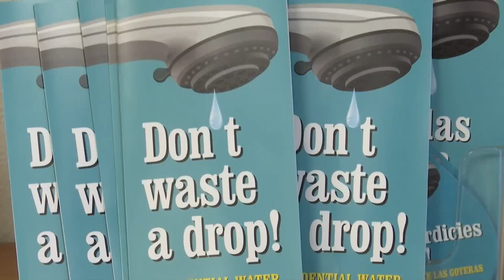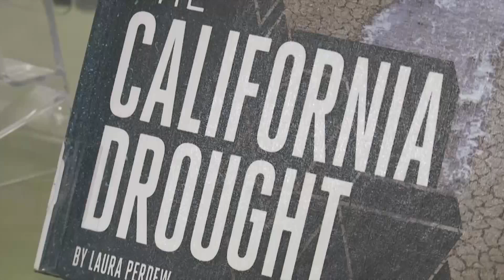Santa Maria asking residents to take part in national water conservation contest